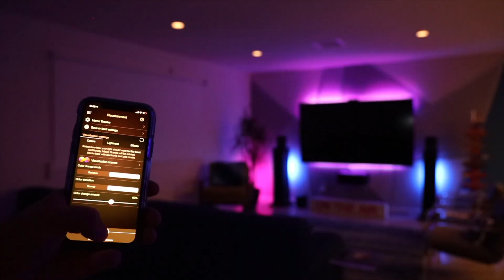Welcome to Diabetech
Welcome to diabeTECH! I was recently diagnosed with Type 1 Diabetes and my life was flipped upside down. I've been learning a ton about the disease, how to manage it, and most importantly, the innovations and technology available to make living with diabetes much easier.

This channel will cover everything diabetes and diabetes tech. From CGMs and pumps to tips on how to save money, let's learn how to make the best out of our situation!

▶️  Check me out on Justin_tech: YouTube.com/justintechie

🛒 Diabetes Gear:
Diabetes Travel Kit
Insulin Tavel Cooling Case